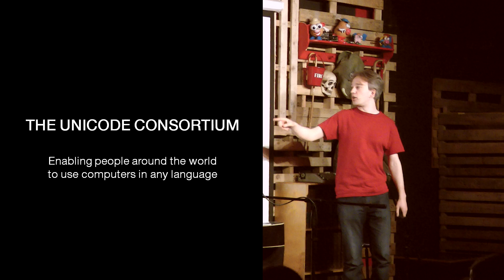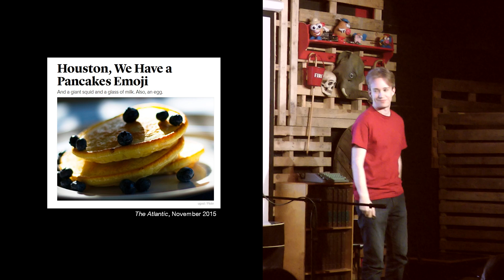Accidental Emoji Expert: Tom Scott at An Evening of Unnecessary Detail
On stage at An Evening of Unnecessary Detail - I tell a dramatised and extremely shortened history of emoji, run through what's coming up in 2016, and have a look at what might be coming up for them soon. Also, I use the word "dysentry".

Thanks to the Festival of the Spoken Nerd team for inviting me, and to the lovely audience and crew at the Backyard Comedy Club in Bethnal Green! And thanks to Matt Parker for the introduction: you can see him

And hey! You can hire me to speak at your conference!

With thanks to Emojipedia, who allow reuse of the mockup image from this